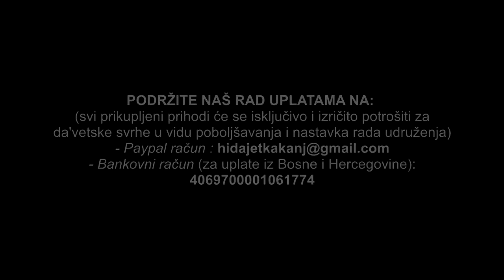KAKO SAVJETOVATI Senad Hodžić, prof